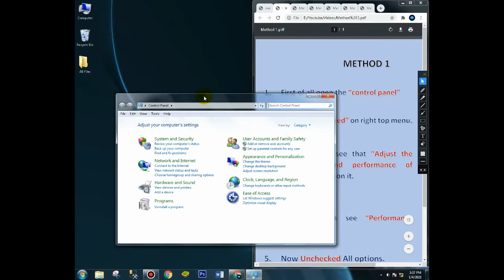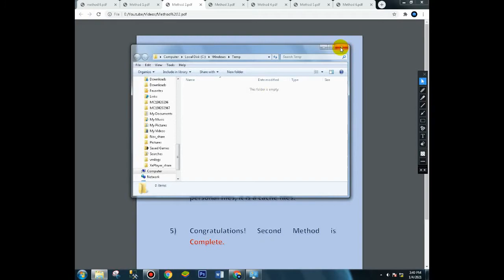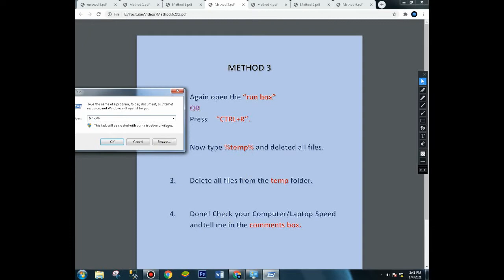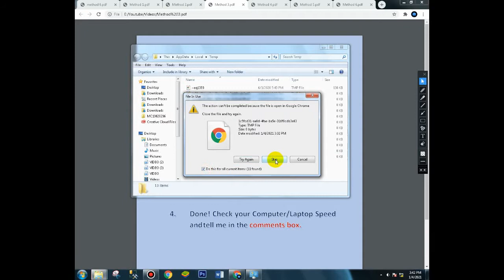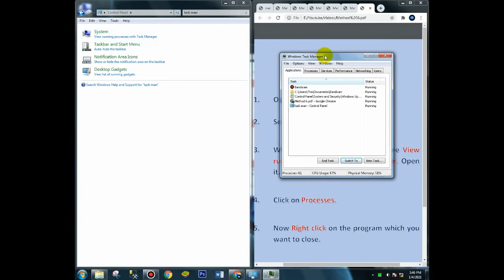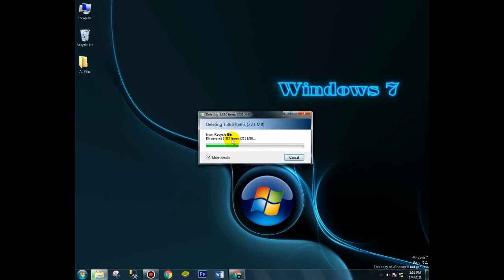How to Make Your Computer Faster And How to Make Windows 10 Faster 2021 || By Deep Guider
In this video I will show you How to Make Your Computer Faster And How to Make Windows 10 Faster 2021 || By Deep Guider

This Video is made by "" Deep Guider ""

- Deep Guider

how to make your pc faster,
how to make your computer faster 2020,
how to speed up your computer 2020,
how to make your computer run faster,
how to speed up windows 10,
2021,
deep guider,
deepguider,
window 10,
window 7,
2020,